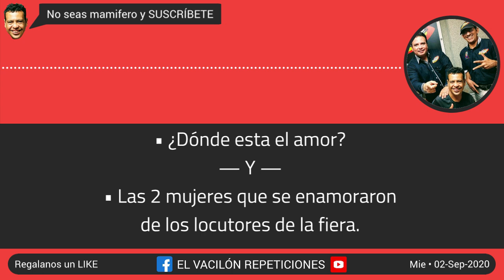Las mujeres que se enamoraron de los locutores de la fiera 😍 Victor Sánchez presenta El Vacilón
Repetición del día: Miércoles 02 Septiembre 2020

Tema 1: ¿Dónde esta el amor?
Tema 2: Las 2 mujeres que se enamoraron de los locutores de la fiera.

👍🏻 Y DEJA UN ME GUSTA SI EL VIDEO FUE DE TU AGRADO

HACIENDO ESTO NOS APOYAS Y MOTIVAS A SEGUIR SUBIENDO LAS REPETICIONES